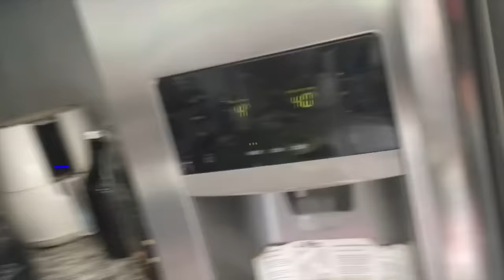COMO HACER UN PORCHE EN USA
CONSTRUCCION USA
AQUÍ LES DEJAMOS LA INFORMACIÓN DEL MAESTRO DE OBRA PARA CUALQUIER PREGUNTA O COTIZACIÓN SOBRE CONSTRUCCIÓN :

APRENDE COM OHACER UN PORCHE EN USA FACIL, RAPIDO Y MUY ECONOMICO SI LO HACES TU MISMO.  ESTE PORCHE ES DE 10X19 PIES DE LARGO Y ANCHO ES MUY ECONOMICO Y FACIL DE HACER.
TRATAMOS DE ENSENAR LO MEJOR POSSIBLE PERO SABEMOS QUE SIEMPRE HABRAN PREGUNTAS Y NOSOTROS TRATAREMOS DE DARTE LAS RESPUESTAS A TUS PREGUNTAS O TE GUIAREMOS EN LO QUE NECESITES SI ES QUE PODEMOS AYUDAR... GRACIAS Y DISFRUTEN EL VIDEO